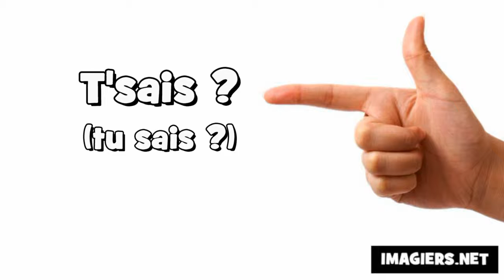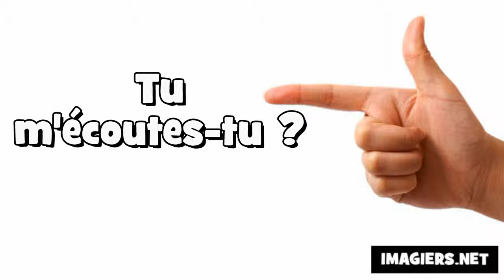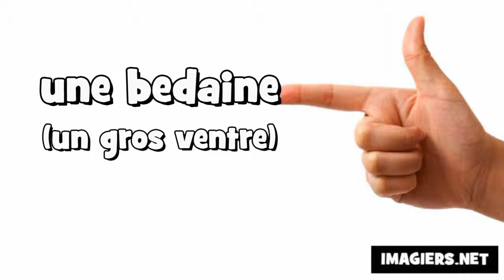Le français du Québec # 50 mots et expressions